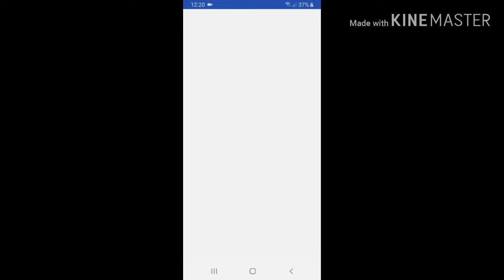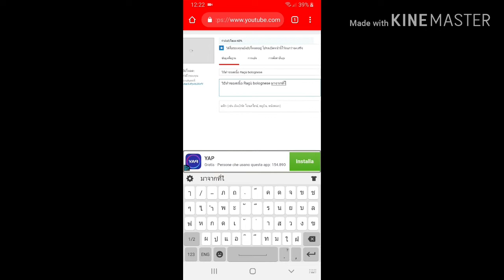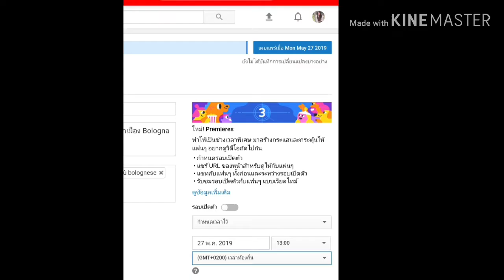ด้วยโทรศัพท์มือถือ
วิธีตั้งวันและเวลาเผยแพร่วิดีโอลง youtube ด้วยโทรศัพท์มือถือ เหมาะสำหรับคนที่ไม่ค่อยมีเวลาอัปโหลดวิดีโอทุกวัน เราจะตั้งวันเวลาทะยอยวิดีโอเอาตามเรากำหนด